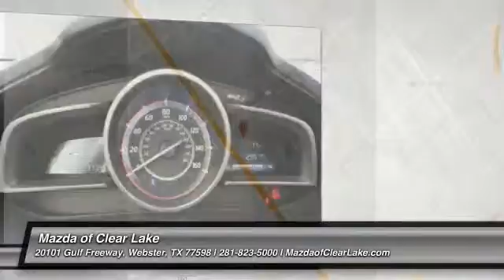2015 Mazda Mazda3 Webster TX LM146604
2015 Mazda Mazda3 i Sport

Mazda of Clear Lake
20101 Gulf Freeway

Mazda3 i Sport, Mazda Certified, 4D Sedan, SKYACTIV®-G 2.0L 4-Cylinder DOHC 16V, 6-Speed Automatic, Electronic Stability Control, Low tire pressure warning, Mazda Connect Infotainment System, Remote keyless entry, Speed control, Steering wheel mounted audio controls, and Traction control. Be the talk of the town when you roll down the street in this fire-breathing 2015 Mazda Mazda3. Mazda Certified Pre-Owned means you not only get the reassurance of a 12mo/12,000 mile Limited Warranty, and up to a 7-Year/100,000 mile Limited Powertrain Warranty, but also a 150-point inspection/reconditioning, 24/7 roadside assistance, and a vehicle history report. Take this great Mazda Mazda3 down the road and fall in love with driving all over again. This car is nicely equipped with features such as 4D Sedan, 6-Speed Automatic, Electronic Stability Control, Low tire pressure warning, Mazda Certified, Mazda Connect Infotainment System, Mazda3 i Sport, Remote keyless entry, SKYACTIV®-G 2.0L 4-Cylinder DOHC 16V, Speed control, Steering wheel mounted audio controls, and Traction control.